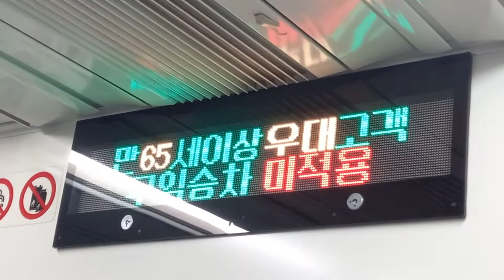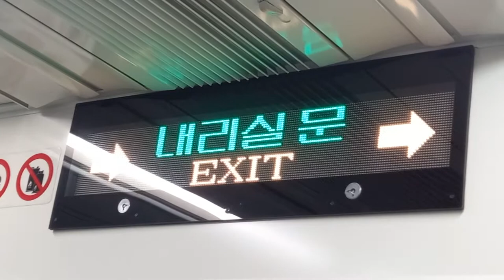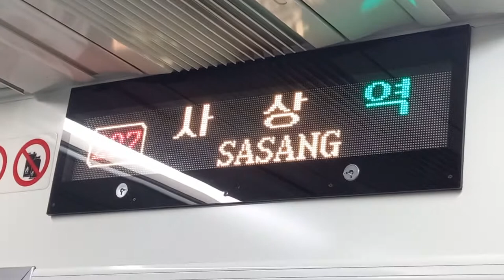부산교통공사 2호선 장산행 덕포-사상(서부터미널) 주행영상, LCD(16)